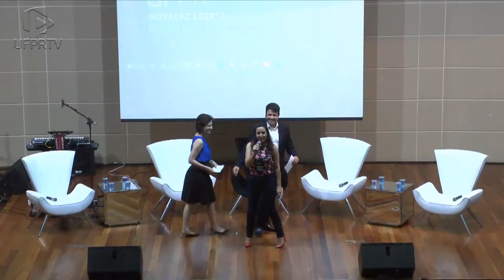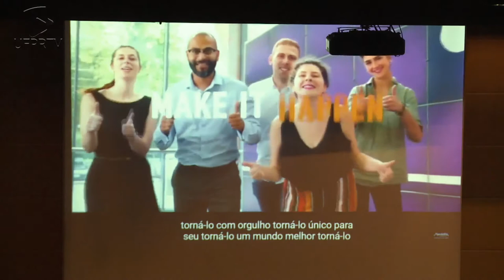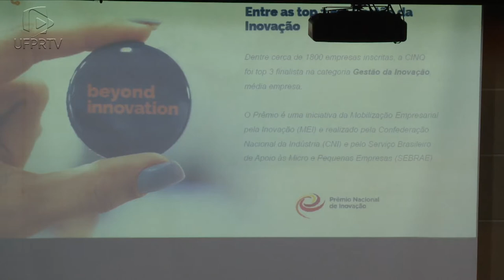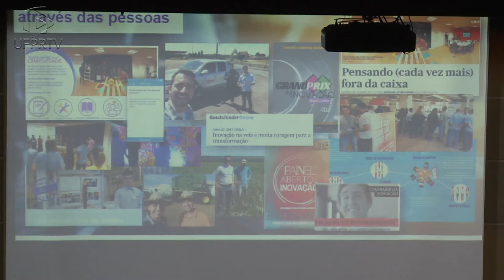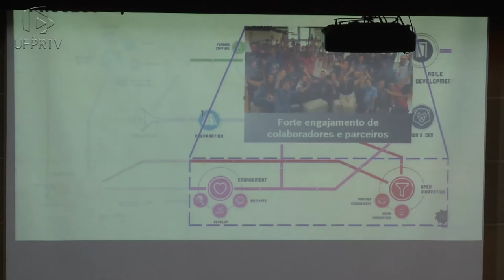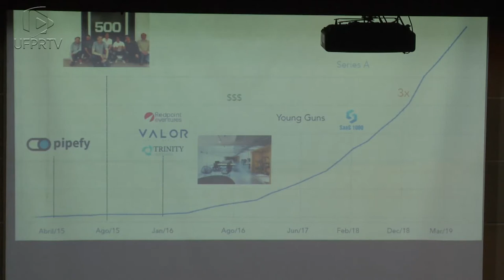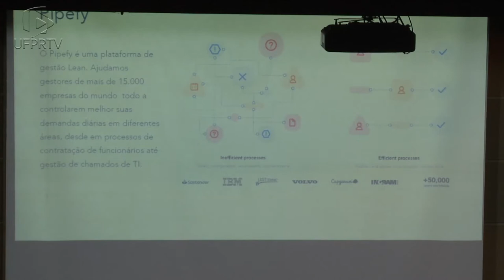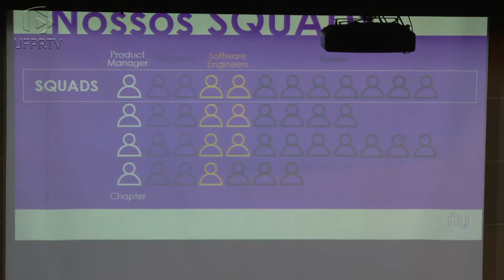Inova Session | 2° Painel (8 de novembro)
O Inova Session UFPR 2019 reuniu, no Auditório Professor Ulysses de Campos, no Setor de Ciências Sociais Aplicadas da UFPR, grandes players de diferentes setores do mercado para falar sobre “Inovação Aberta: Conexões que Transformam”.

No 2º Painel deste segundo dia de evento, os profissionais das marcas Bosch, Cinq Technologies, Mondelez International, Nubank e Pipefy trouxeram suas experiências para o palco do Inova Session 2019.